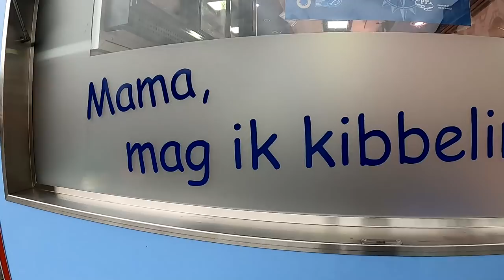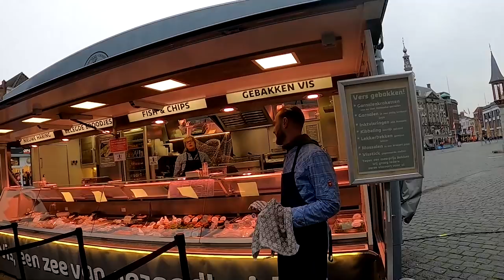Dutch Street Food tour in Den Bosch Netherlands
In the Dutch city of s-hertogenbosch I found Dutch street seafood in the middle of a beautiful plaza. The gentleman serving the food trucks were very courteous and proud to explain their local dishes as well as history. I found fried seafood to be amongst the more popular such as the kibbeling and the raw herring.

The Dutch street food caught me by surprise since all Dutch restaurants are closed except for take away which is what I did. It was delicious and big thanks to all who took part. I hope you guys are hungry and ready to try some Dutch street seafood.